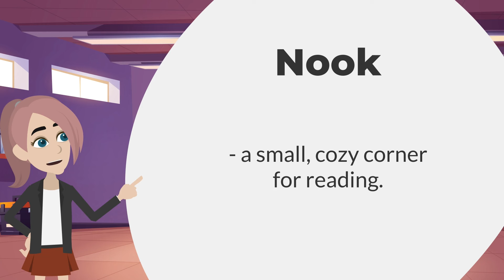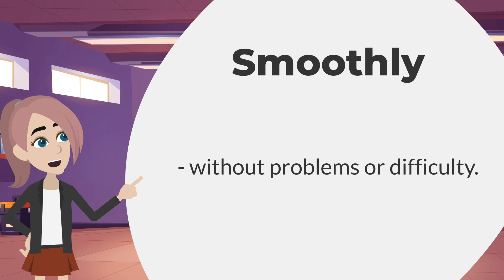English Conversation Practice (Buy and Sell Dialogues) Improve English Speaking Skills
Welcome to the Learn American English Channel, where you learn naturally so you can speak naturally. We provide you with scenarios commonly encountered in buying and selling situations.

Practice the intonation and pronunciation to refine your speaking skills. It simulates real-life interactions and makes your learning experience both practical and effective.

Boost your vocabulary and gain confidence in expressing yourself. Improve your proficiency in English communication. Let's start learning how to negotiate in buying and selling items to others!

Video Summary Timestamps

0:00–0:10: Introduction to the Learn American English Channel, discussing buying and selling products.

0:18–0:28: Emily and Sarah discuss a vintage lamp and books for sale, negotiating prices.

0:31–1:12: Jamie buys a lamp and books from Emily, appreciating the vintage charm.

1:20–2:19: Lucas sells a painting to Jamie, discussing his inspiration and the piece's significance.

2:31-3:24: Lucas sells a car to Mark, detailing its condition, mileage, and maintenance history, and negotiating the price.

3:26–4:27: Lucas gives Mark advice on car maintenance and concludes the sale with paperwork.

4:41-6:28: Anna buys artwork from Lucas, who shares the story behind the piece, and they discuss the importance of supporting local artists.

6:34-6:54: Lucas and Emily reflect on their rewarding day of sales and connections.

6:56-7:57: Vocabulary related to the conversation is provided (e.g., vintage, estate sale, cozy, mileage, reliable, maintenance).

7:58–8:39: Closing remarks, encouraging viewers to engage in similar conversations, and a call to like and subscribe to the channel.

Japanese:
ようこそ、アメリカ英語学習チャンネルへ。ここでは自然に学び、自然に話せるようになります。購入や販売のシチュエーションでよく遭遇する場面を提供します。

イントネーションと発音を練習して、話すスキルを磨きましょう。実生活のやり取りをシミュレートし、学習効果を実践的かつ効果的にします。

語彙を増やし、自己表現に自信を持ちましょう。英語コミュニケーションの能力を向上させます。さあ、他人との商品の購入や販売の交渉の仕方を学び始めましょう!

German:
Willkommen beim Kanal Lernen von Amerikanischem Englisch, wo du auf natürliche Weise lernst, damit du natürlich sprechen kannst. Wir bieten dir Szenarien, die in Kauf- und Verkaufssituationen häufig vorkommen.

Übe die Intonation und Aussprache, um deine Sprechfähigkeiten zu verbessern. Es simuliert Interaktionen im echten Leben und macht deine Lernerfahrung sowohl praktisch als auch effektiv.

Erweitere deinen Wortschatz und gewinne Selbstvertrauen im Ausdruck. Verbessere deine Kompetenz in der englischen Kommunikation. Lasst uns damit beginnen zu lernen, wie man beim Kauf und Verkauf von Gegenständen mit anderen verhandelt!

French:
Bienvenue sur la chaîne Apprendre l'anglais américain, où vous apprenez naturellement pour pouvoir parler naturellement. Nous vous proposons des scénarios couramment rencontrés dans des situations d'achat et de vente.

Pratiquez l'intonation et la prononciation pour affiner vos compétences en expression orale. Cela simule des interactions réelles et rend votre expérience d'apprentissage à la fois pratique et efficace.

Enrichissez votre vocabulaire et gagnez en confiance pour vous exprimer. Améliorez votre compétence en communication en anglais. Commençons à apprendre à négocier lors de l'achat et de la vente d'articles à d'autres personnes!

Korean:
러닝 아메리칸 영어 채널에 오신 것을 환영합니다. 이곳은 자연스럽게 배워서 자연스럽게 말할 수 있는 곳입니다. 우리는 주로 구매 및 판매 상황에서 자주 경험하는 시나리오를 제공합니다.

말하기 기술을 다듬기 위해 억양과 발음을 연습하세요. 이것은 실생활 상호 작용을 모방하고 학습 경험을 실용적이고 효과적으로 만듭니다.

어휘력을 향상시키고 자신을 표현하는 믿음을 얻으세요. 영어 의사 소통 능력을 향상하세요. 이제 다른 사람에게 물건을 사고 팔 때 협상하는 법을 배우는 것부터 시작합시다!

Italian:
Benvenuti al Canale di Apprendimento dell'Inglese Americano, dove imparate in modo naturale per poter parlare in modo naturale. Vi forniamo scenari comunemente incontrati in situazioni di acquisto e vendita.

Praticate l'intonazione e la pronuncia per affinare le vostre abilità di parlare. Questo simula interazioni reali e rende la vostra esperienza di apprendimento sia pratica che efficace.

Potenziate il vostro vocabolario e acquisite fiducia nell'esprimervi. Migliorate la vostra competenza nella comunicazione in inglese. Iniziamo a imparare come negoziare nell'acquisto e nella vendita di articoli ad altri!

Spanish:
Bienvenidos al Canal de Aprendizaje de Inglés Americano, donde aprenden de manera natural para que puedan hablar de manera natural. Les proporcionamos escenarios comúnmente encontrados en situaciones de compra y venta.

Practiquen la entonación y la pronunciación para refinar sus habilidades de expresión oral. Esto simula interacciones reales y hace que su experiencia de aprendizaje sea tanto práctica como efectiva.

Aumenten su vocabulario y ganen confianza al expresarse. Mejoren su competencia en comunicación en inglés. ¡Comencemos a aprender cómo negociar en la compra y venta de artículos con otros!